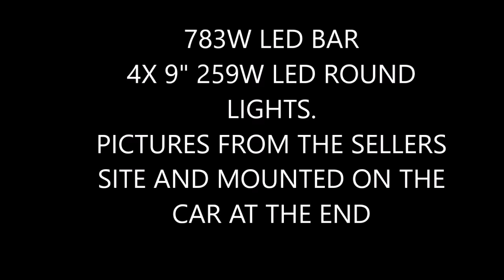52" CURVED LED BAR + 4 X 259W 9" ROUND LED LIGHTS DRIVING TEST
52" CURVED LED BAR + 4 X 259W 9" ROUND LED LIGHTS DRIVING TEST,,,a driving test with some led lights!

this is an creative common video made by me. you can use parts or the whole video for your own use only if you credit and links to my channel  or video.

thanx to the creator of this video. se this link for his channel and videos for the originals